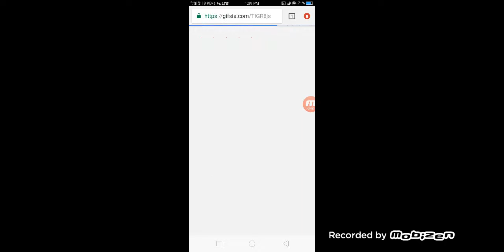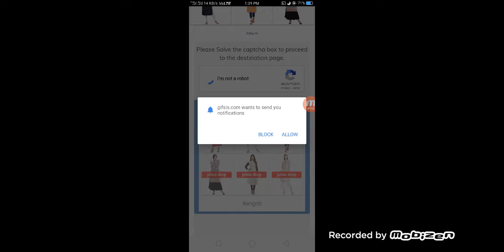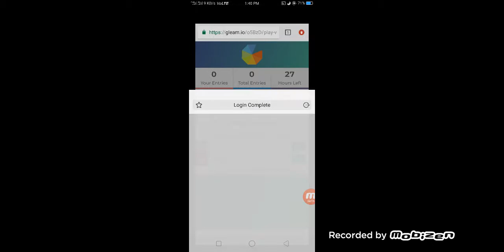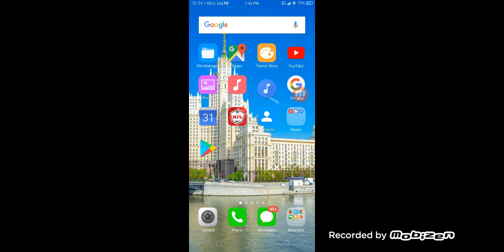Gloud Games Account Giveaway || Get Svip Account For Free || Play WWE 2K19 || Gaming BROWS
In this Video I am Going to show you thaTV how you can Play Wwe 2k19 for free in Gloud Games In this video I have done the Giveaway of My Gloud Games Svip Account In Which You Can Play WWE 2K19 For Free. If Anybody Wins this Giveaway Then He Will Get My Gloud Games Account to play WWE 2K18 For Free for 1 day.

Gloud Games free Account

So If You like this Video  then dont forget to subscribe My youtube Channel, Like this Video , Share Your Views in Comment Section Below  And Share this Video With your Gloud Games Friends